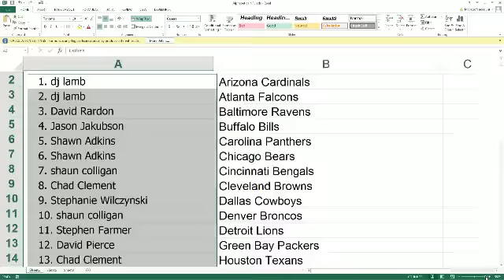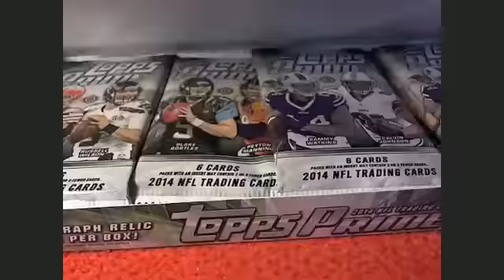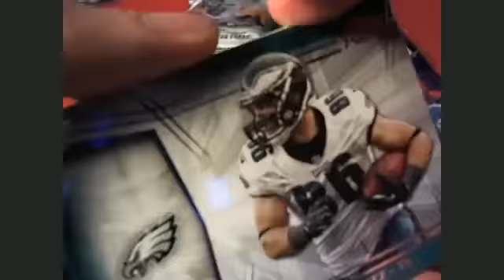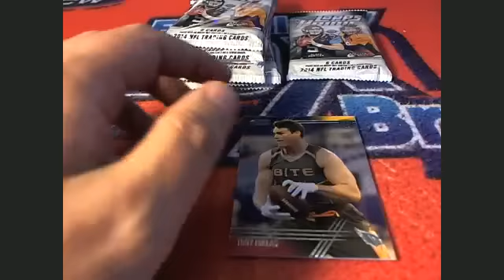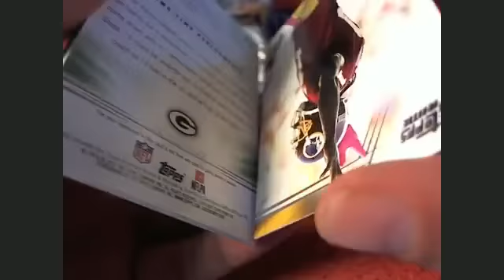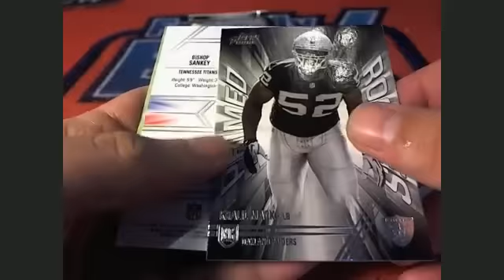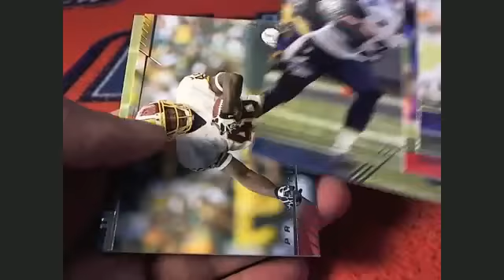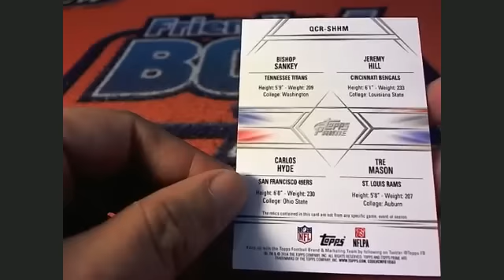2014 Topps Prime Football Box #3